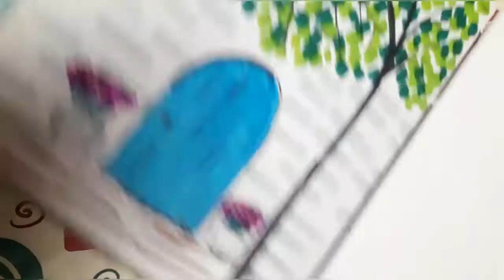Quick Door illustration/Door Painting/PenBrush Art/Illustration